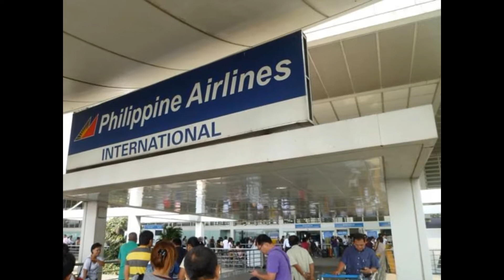I and my family ! Manila philippines month 12/2015